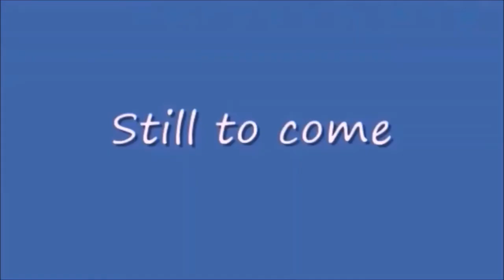Friday Nitro 429